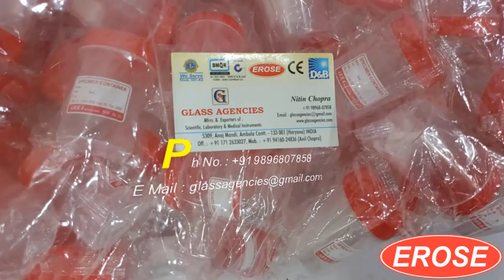Urine Container Sterilized EROSE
5309, Anaj Mandi, Nr B D High School,
Haryana INDIA